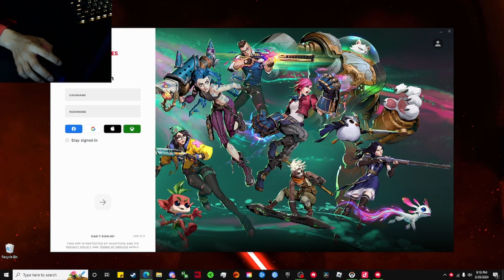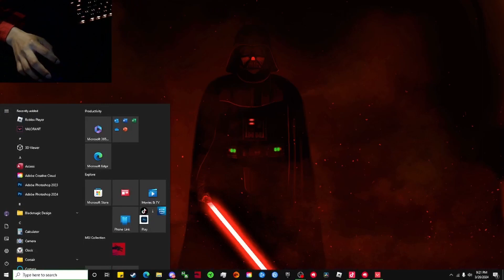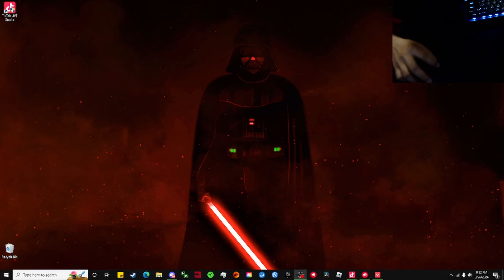PLAYING VALORENT WITH ONE GAMBALER AND ONE NON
*volume warning*